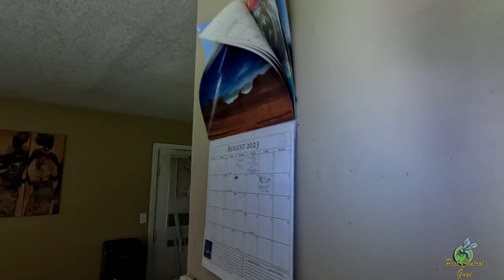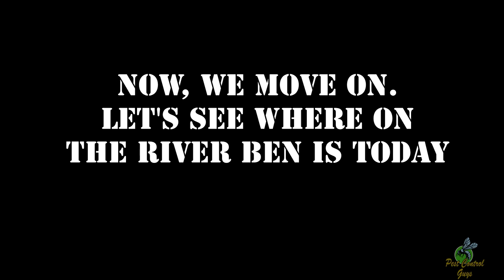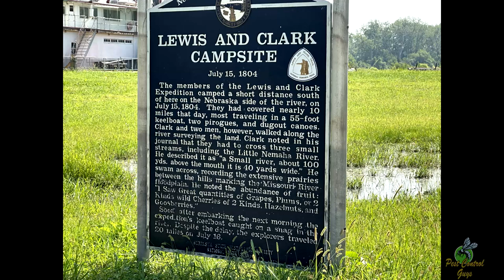Called to inspect for cockroaches. How bad could it be? Also a river visit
We got a call to inspect a property for cockroaches. What could go wrong? How do you know if you have a roach infestation? How bad can roaches get? Can roaches, fleas and spiders live in the same house? How to get rid of roaches?
The second part of the video is a couple of Missouri River visits. Ben looks at the river in Omaha and Brownville, NE. We encourage everyone to recreate on  all available water bodies. We did the 2023 Missouri River Run to help raise awareness of the river and all the possibilities for boating fun. Also, remember to look around and enjoy your travels, there is always something cool to see.